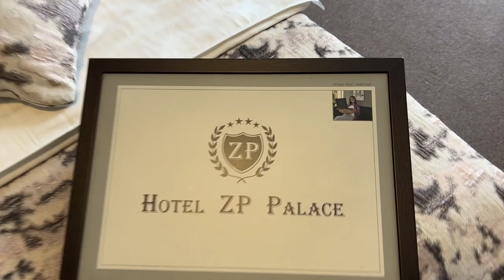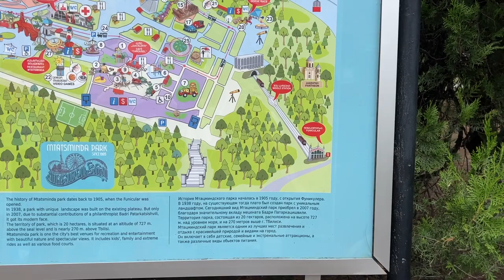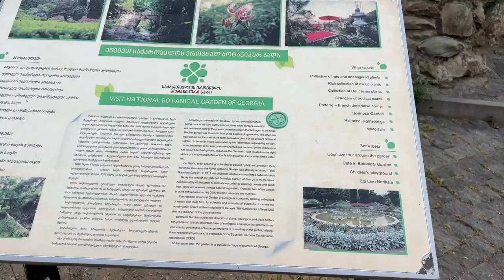НЕВЕРОЯТНЫЙ ТБИЛИСИ, ПРОГУЛКА ПО ГОРОДУ, ТРЕКИНГОВЫЕ МАРШРУТЫ